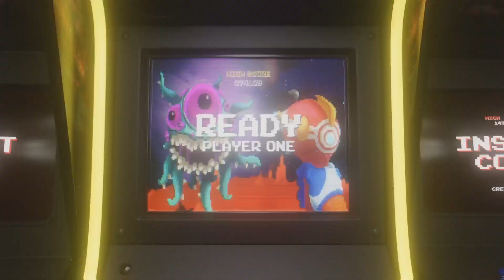Scribbed off the map mix tape VOL 6!!